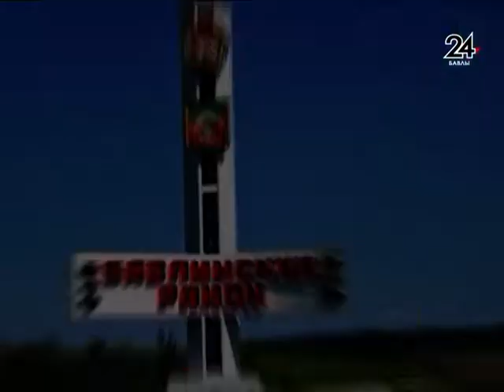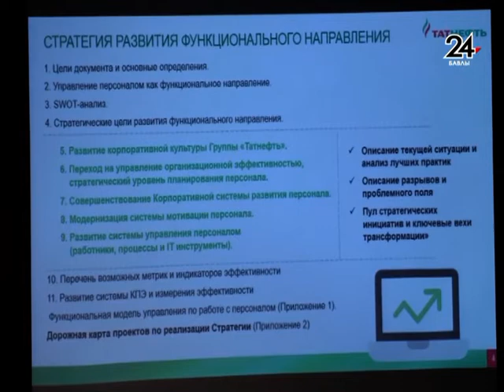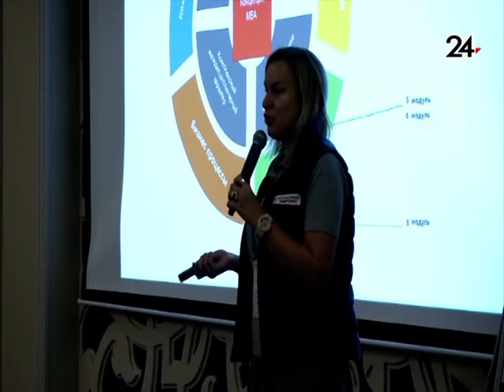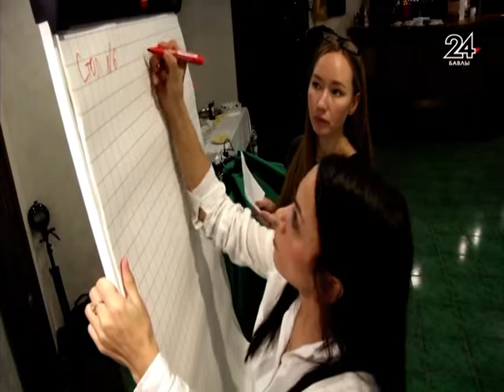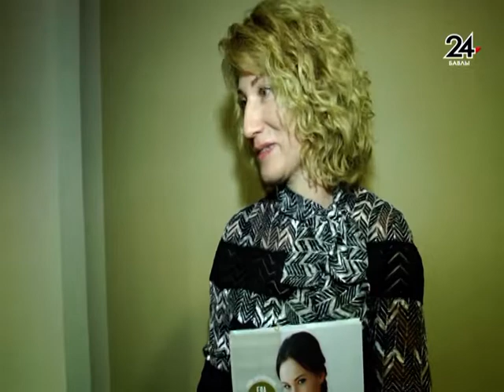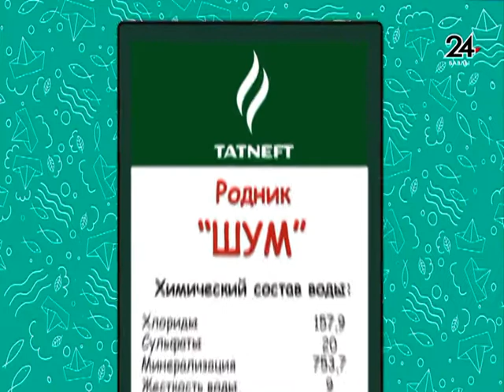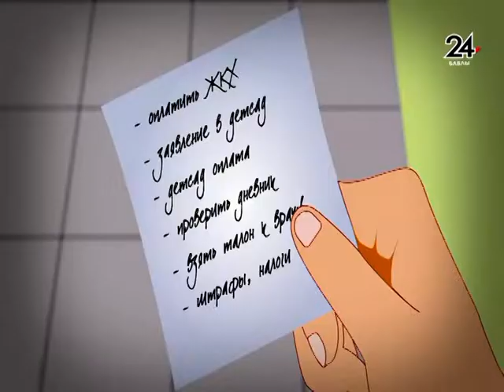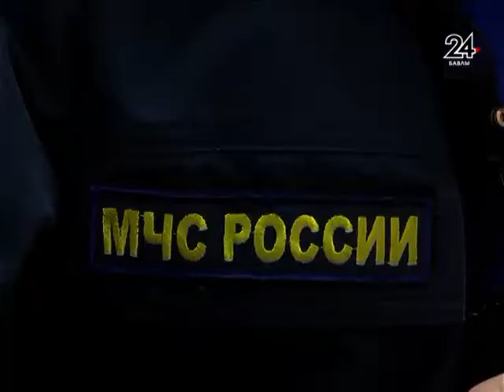эфир 19 12 18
Смотрите сегодня в эфире: передача "Время Татнефти";
-Интервью начальника отделения надзорной деятельности БМР Игоря Барабанова;